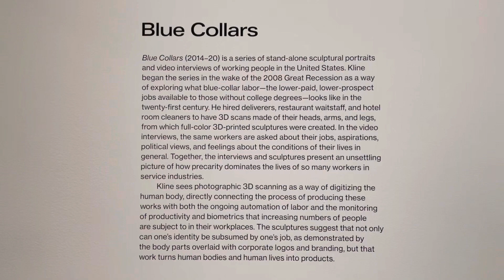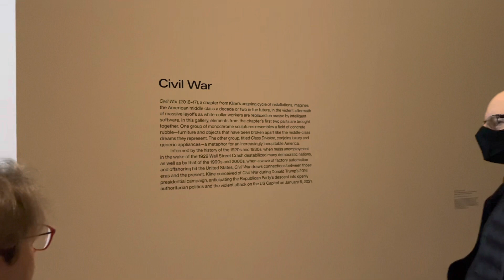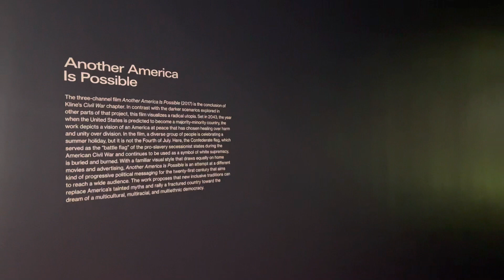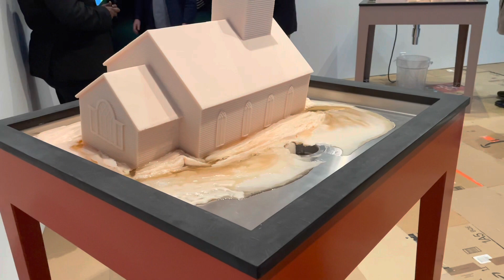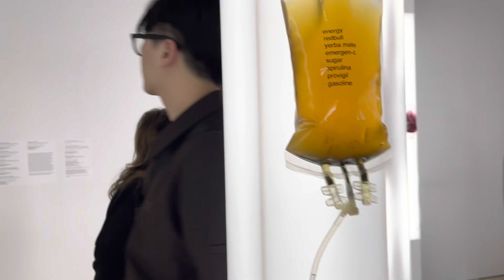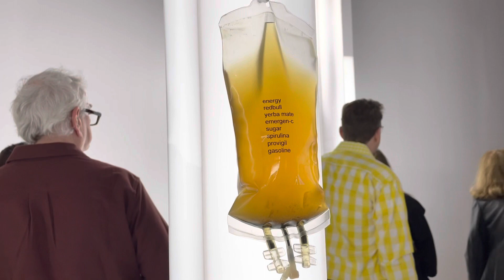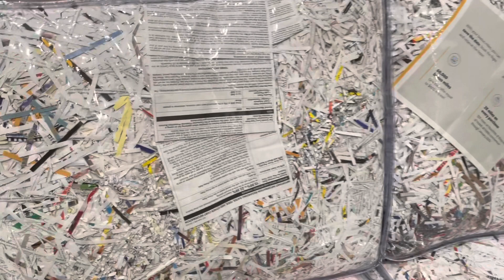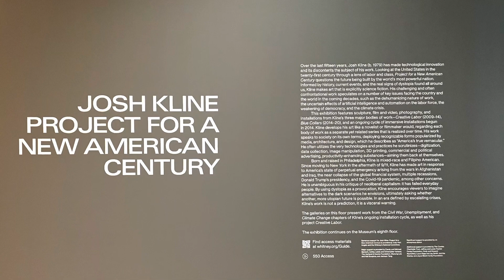Whitney Museum_members night on May_Josh Kline_Project for a New American Century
whitney Museum menbers night on May_#JoshKline Project for a New American Century @ARTNYC

We are helping your art collecting.